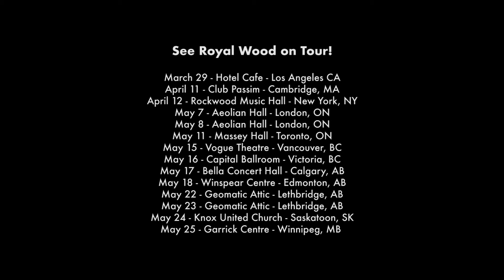Royal Wood changed his hair style?!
It was time to make a change, so I went to the barber yesterday to reinvent my look. I figured new album + new tour = new hair.